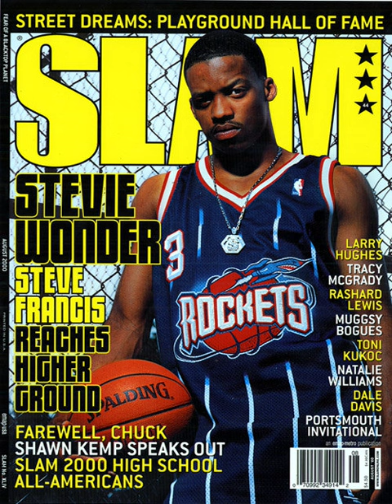K7 & Siddiq - 70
Requested by ジッカリOS 6.9

Track 6 from Value Pack, Vol. 3